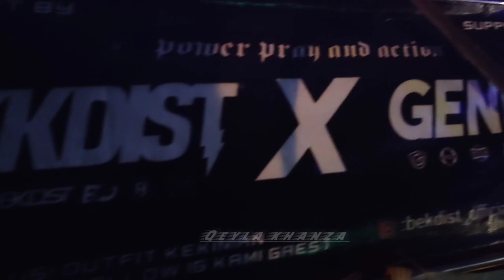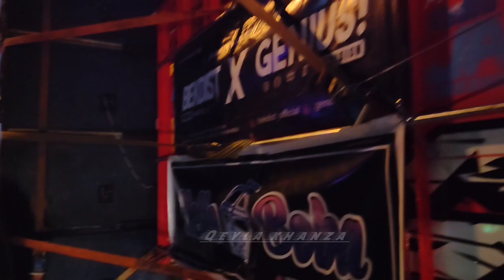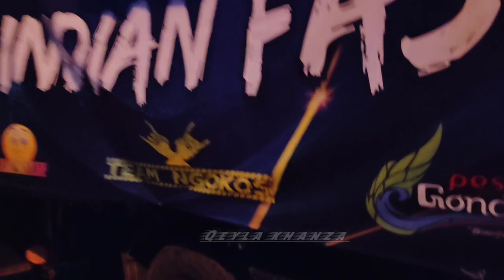Keren...masih subuh sudah beriringan menuju garis start sound system karnaval pesona Gondanglegi